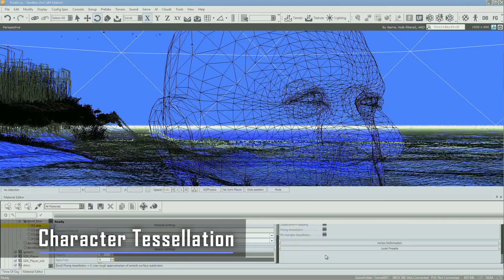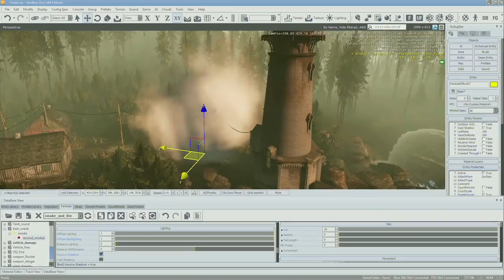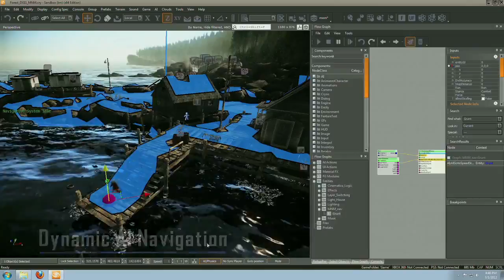CRYSIS 3 - PREVIEW CRYENGINE 3 [HD]